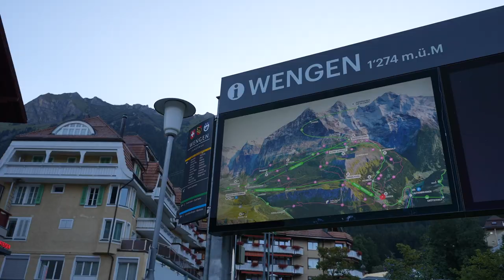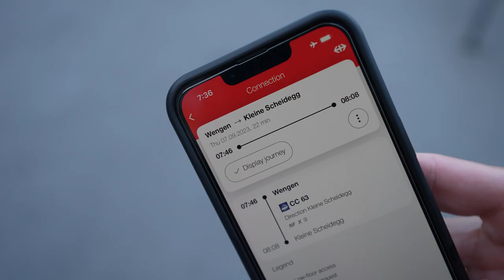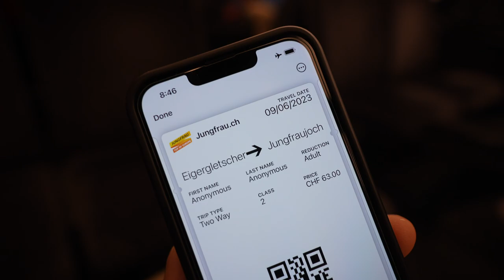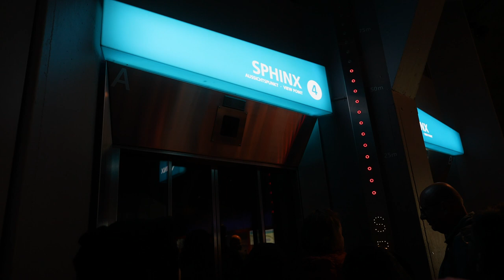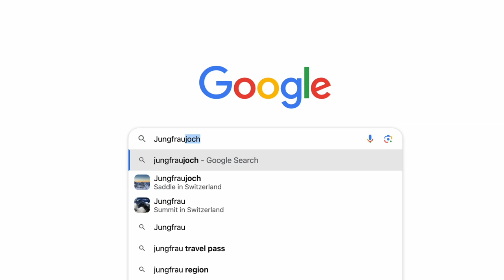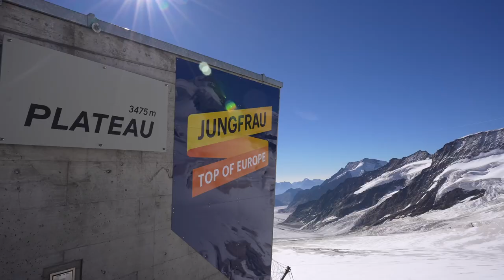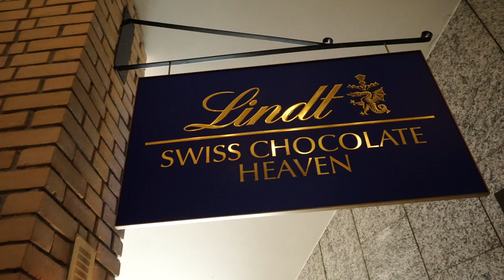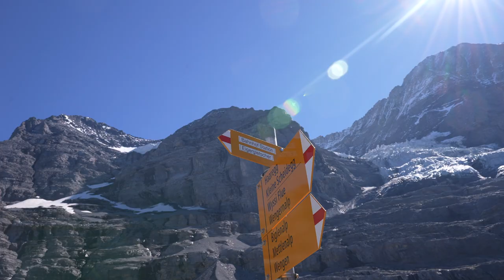Europe’s Highest Train! | Exploring Switzerland’s Jungfraujoch “Top of Europe”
Travel through the heart of Switzerland in our latest travel vlog! Join us as we explore the highest train in Europe to see the mesmerizing beauty of Jungfraujoch, the "Top of Europe.” This video showcases the breathtaking landscapes of the Swiss Alps and Jungfrau Mountain. Travel to this magical part of Switzerland with us for this must-see Swiss train travel experience on the Jungfrau Railway. We visited in Sept and stayed in the enchanting village of Wengen.

Travel vlog #45 | Filmed on Sept 6, 2023

00:00 - Intro
00:45 - Wengen
02:25 - Train to Jungfraujoch
06:00 - Sphinx observation deck
09:11 - Jungfraujoch Ice Palace
12:06 - Jungfrau or Schilthorn?

☕ Loving our videos? Buy us a coffee!

🥾HIKING GEAR
Tim’s Gregory Daypack
Helen’s Gregory Daypack
Garmin inReach Mini 2
Tim’s Salomon Hiking Boots
Helen’s Salomon Hiking Boots
Black Diamond Hiking Poles

PLANNING FOR YOUR NEXT HIKE?
AllTrails can help you plan your next hike! Download maps, trail reviews & reports, and discover trails on all 7 continents.

TRAVEL INSURANCE
SafetyWing helps protect you in case of travel, medical & hiking emergencies (*refer to SafetyWing website for full insurance policy and terms).

FLIGHT DEALS
FareDrop is a great tool to find your next flight deal.

VIRTUAL VPN
Protect your online privacy when you travel with Surf Shark's VPN.

MUSIC
We love the music, sound & video library Soundstripe offers.

🧭 ABOUT US
Hi! We are Helen and Tim. We are adventure travelers who saved up some money to travel full-time in Jan 2023. We are based in Portland, Oregon, and have been together for over 10+ years and share a love for the great outdoors through hiking, camping, skiing, and more! We grew up in Dallas, Texas (Helen) & DuBois, Pennsylvania (Tim).

Our goal is to hike the world one mountain at a time. We love to inspire people to get outdoors no matter if the adventure is big or small. There is so much in the world to see, even if it is in our own backyards. We started filming our adventures in the PNW and that has evolved into filming our international travels.